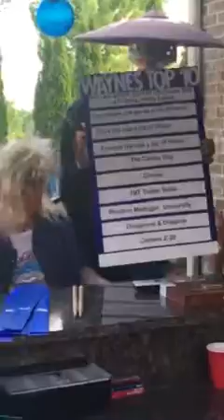Tom Nowatzke "50th"